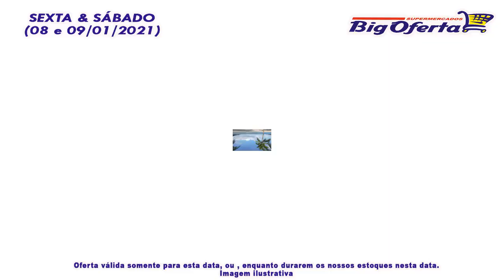Promoção de Sexta e Sábado (08 e 09/01/2021)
Faça seu cadastro no clube de descontos e economize muito mais.
Acesse o link abaixo para realizar seu cadastro.

📱🖥️🛒 Faça seu pedido de compras sem sair de casa através do nosso site de compras ou WhatsApp.

📱Whatsapp loja Iguaba Grande.

 📌 Loja Araruama
Av. Almir Guimarães, 03 - Iguabinha
Referência: Final da pista dupla de Iguabinha, radar 50km.

📌Loja Iguaba Grande
Estrada do Arrastão, 650 - Cidade Nova
Referência: Em frente ao Ciep.